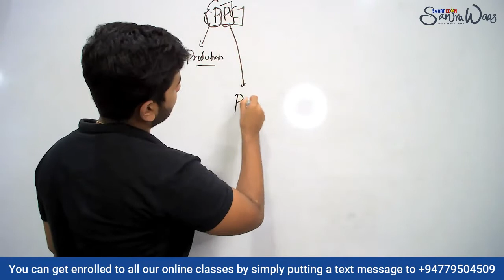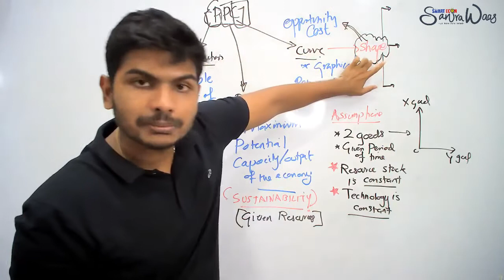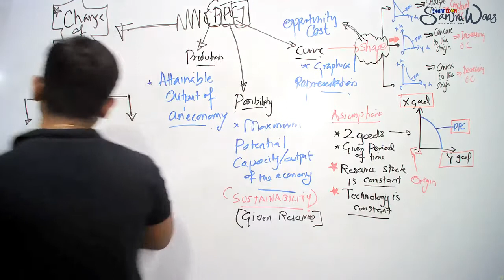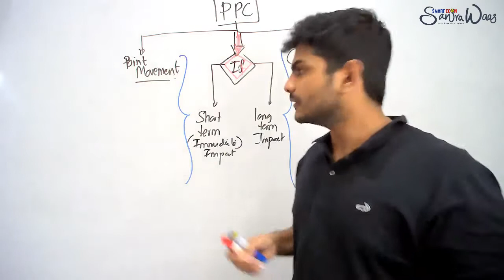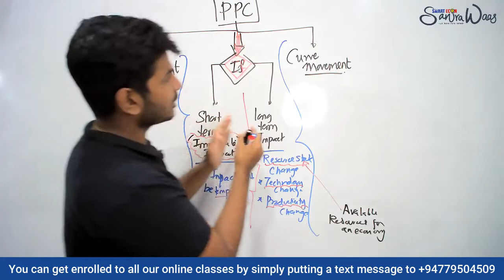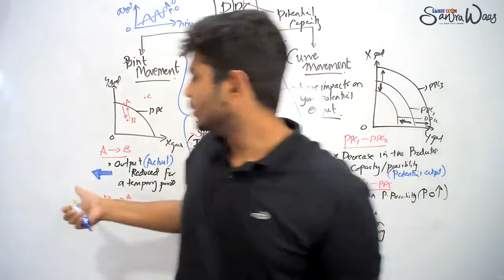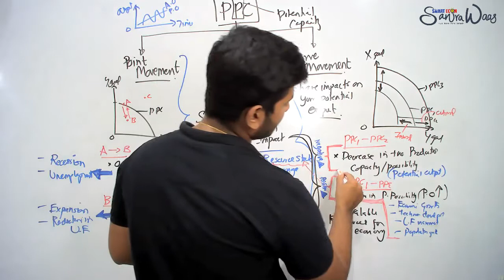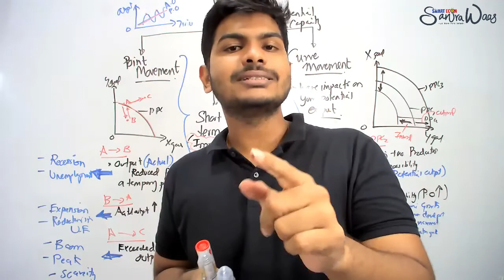Production Possibility Curve (PPC) Explained with Study Tips & Short Notes | English Medium | A/L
This would cover the A/L Economics Production Possibility Curve Lesson in a summary and this would have all the study techniques, tips, and all the short notes that a student must have a note on. This is suited for both Sinhala & English Medium Students who sit for 2021A/Ls

Hope this add value to anyone who wishes to sit for the exam.

Here is how I grow my YouTube Channel Check this out for more interesting stuff!